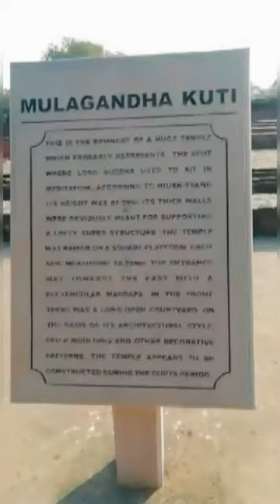Sarnath Excavated Remains || Dhamekh stupa || VARANASI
varanasi tourist places in hindi, varanasi tourist places in telugu, varanasi tourist places in tamil, varanasi tourist places list in hindi, varanasi tourist places, tourist places near varanasi
dhamekh stupa sarnath, dhamek stupa sarnath varanasi uttar pradesh, dhamek stupa